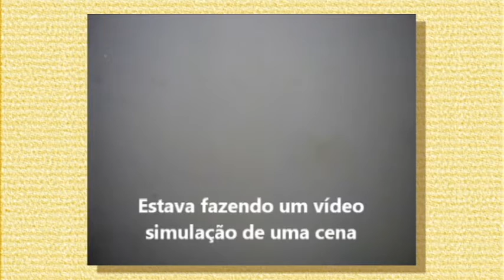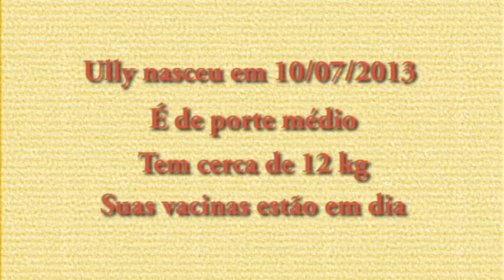A cadelinha Ully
Ully nasceu em 10/07/2013. É uma cadelinha SRD (sem raça definida), de porte médio, pesa em torno de 12 kg e é castrada.

- Hit my soul, de Silent Partner
- Autumn sunset, de Audionautix